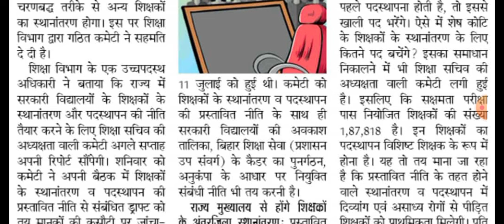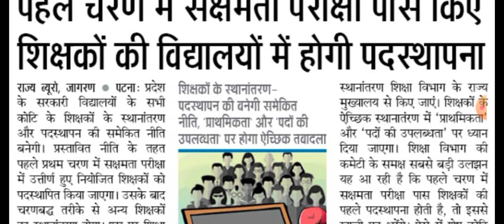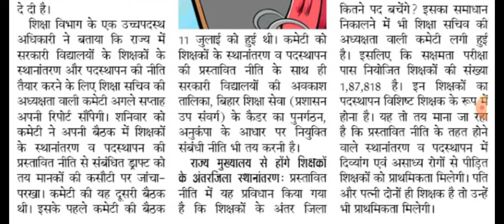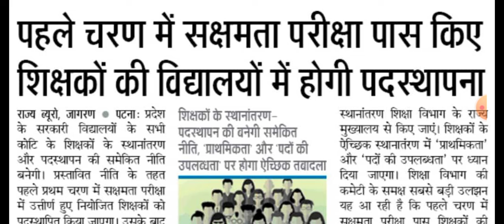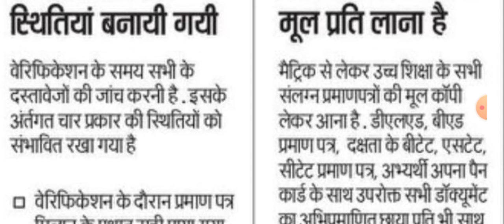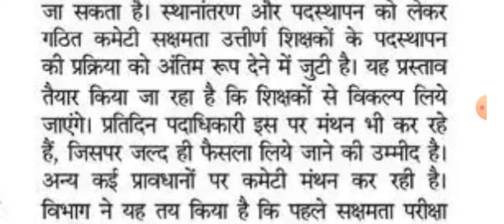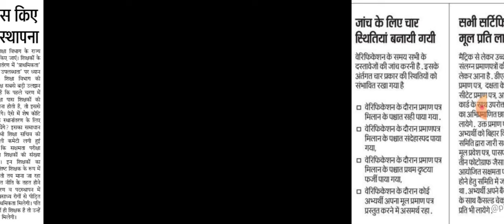NIYOJIT TEACHER LATEST NEWS||नियोजित शिक्षकों के लिए बड़ी खबर||BPSC TEACHER LATEST NEWS PATNA